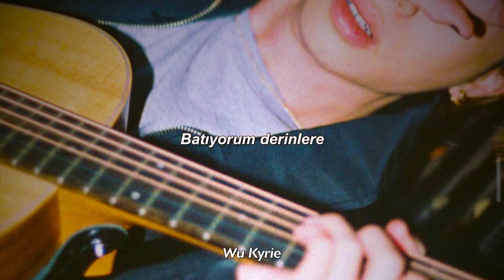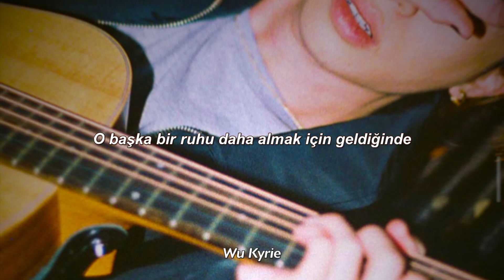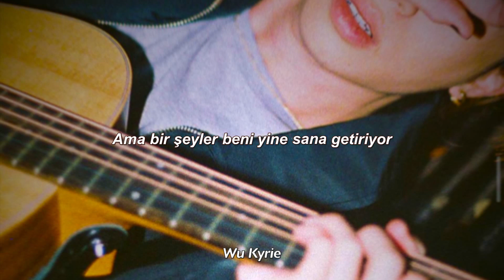Keshi- The Reaper (Türkçe Çeviri)